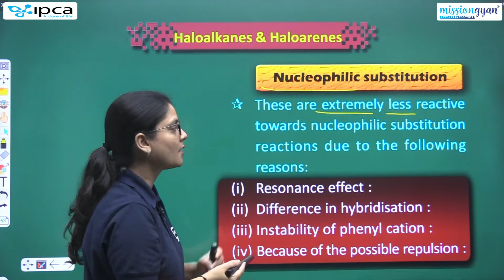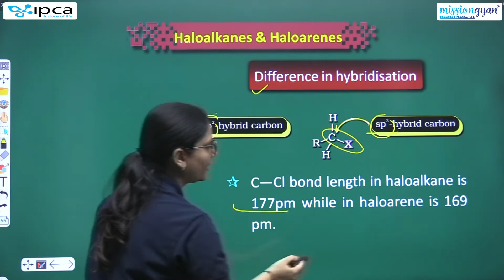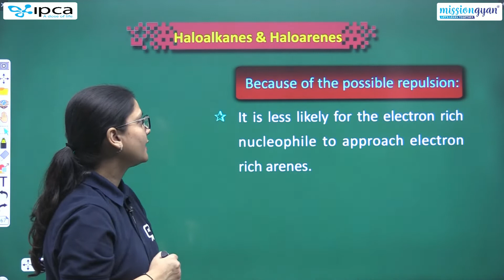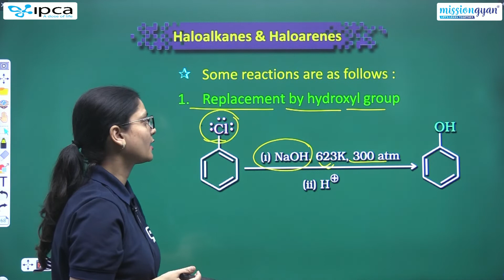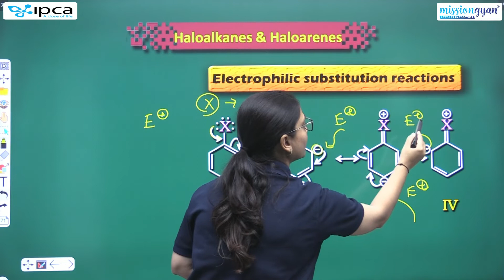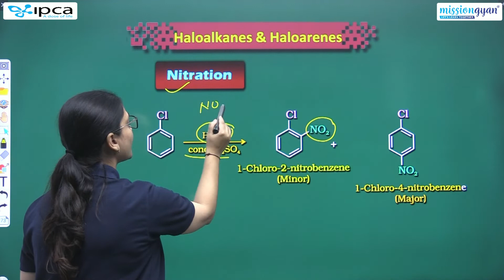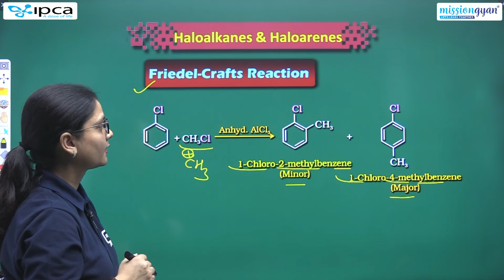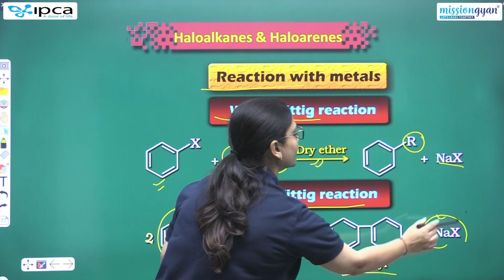12 NEET Chemistry Chapter 4 | Haloalkanes and Haloarenes | NEET Chemistry Crash Course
This session will be helpful for upcoming Neet Exam.

12 NEET Chemistry Chapter 4 | Haloalkanes and Haloarenes | NEET Chemistry Crash Course